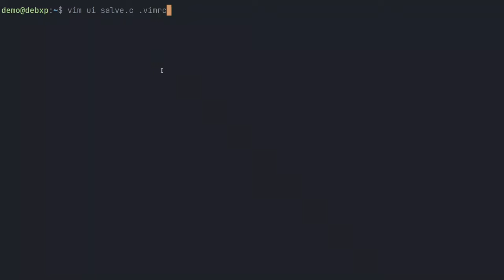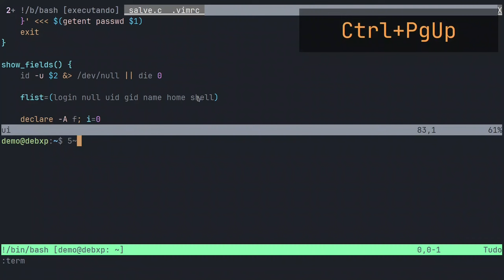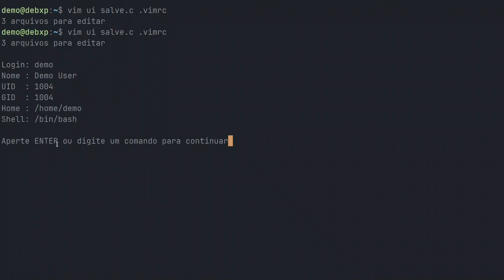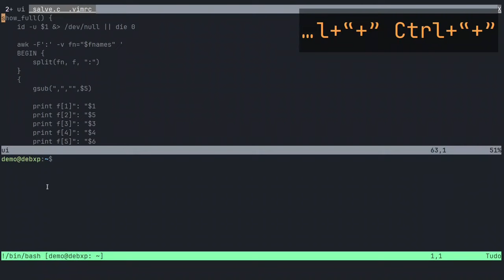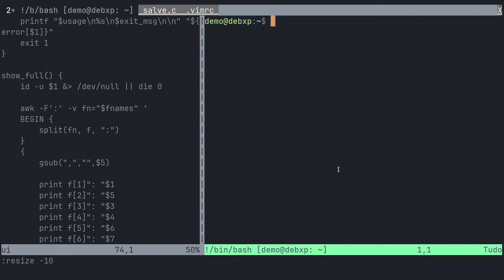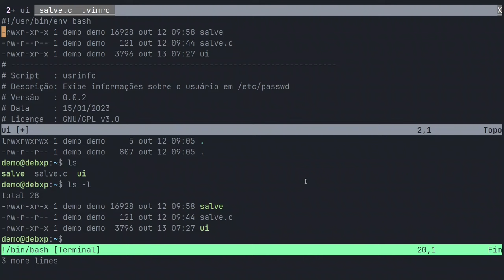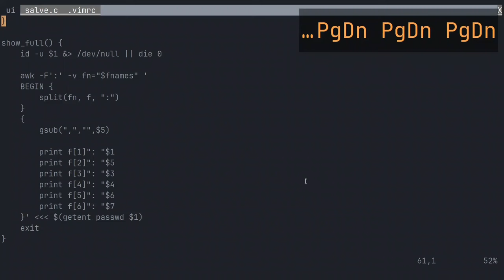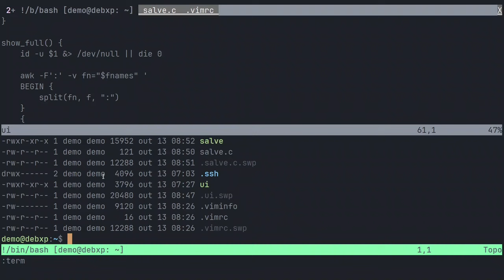Utilizando o terminal do Vim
Muito obrigado!